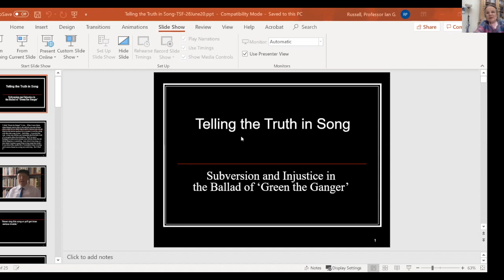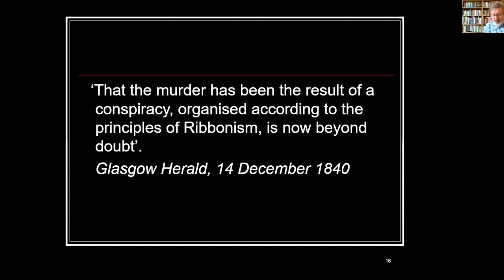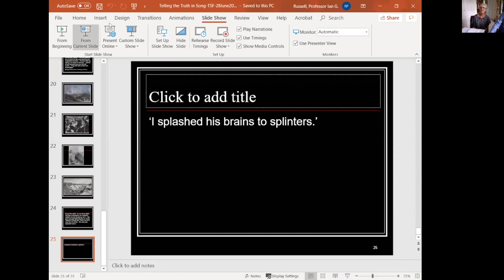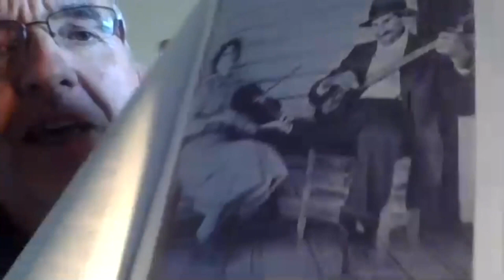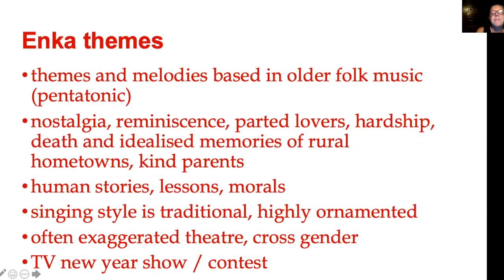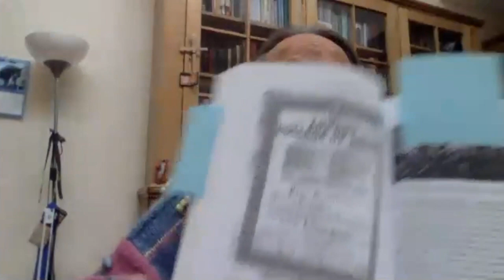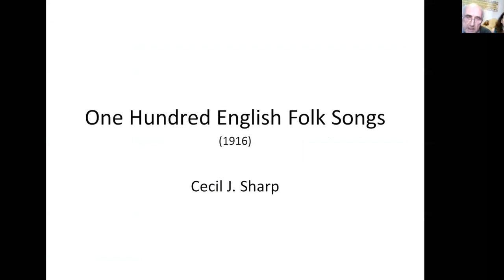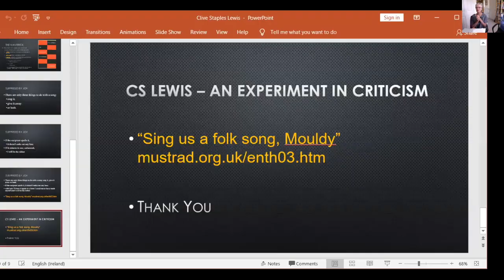TSF Online 4 (14 Jun 20)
The main feature of this meeting was a presentation by Ian Russell - 'Telling the Truth in Song, Subversion and Injustice in the Ballad of 'Green the Ganger'.
This was followed by a session in which some of our members shared their recommendations for books related to traditional song.